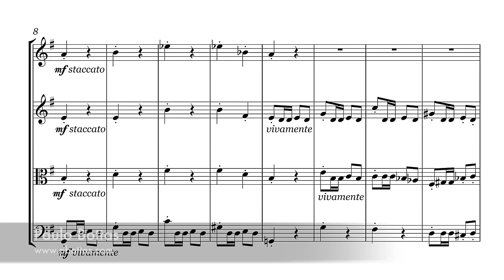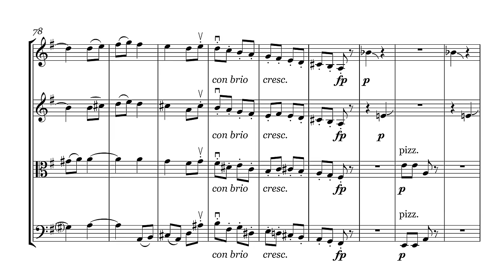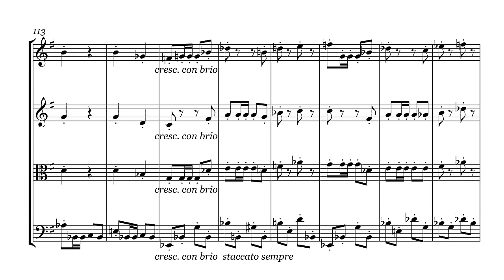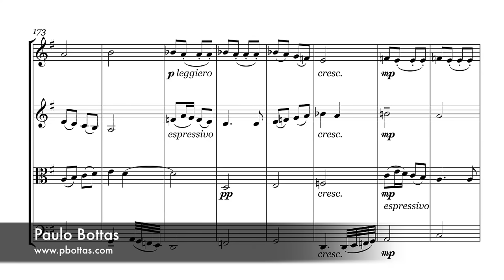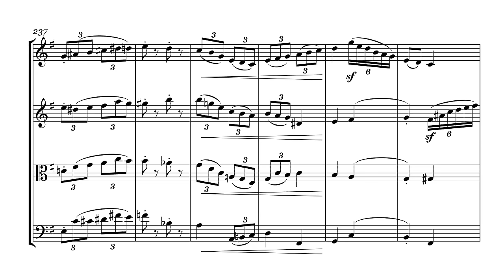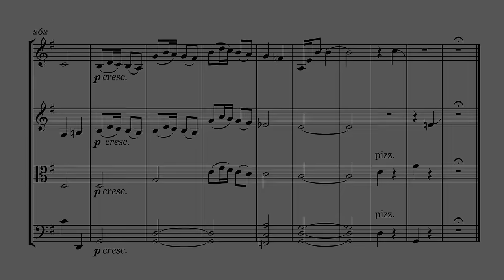Cats' Serenade #1 : Allegro - String Quartet (Paulo Bottas)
Cats’ Serenade was born by chance. While I was looking for material to write my new string quartet, my cat (Margot) was in heat. The first measures of the new composition had already been written, and the poor cat mewed with insistence. Strangely, her meow was in the same tonality of my new quartet. For fun, I emulated the meow with the violin and I found the idea very amusing. This docile cat invited the males of the alley, who answered in serenade to the call of nature. My second cat (Chopin) was the conductor of the feline’s choir and, in a magnificent duet, they inspired me in my composition. This string quartet is therefore the account of the amorous adventures of a cat and her lovers. The subtleties of the string quartet imitate the light and elegant movements of the cat as for the quick melodic lines, the pizzicati, as well as the abrupt silence. Everything was composed to describe these beautiful beasts, the cats!